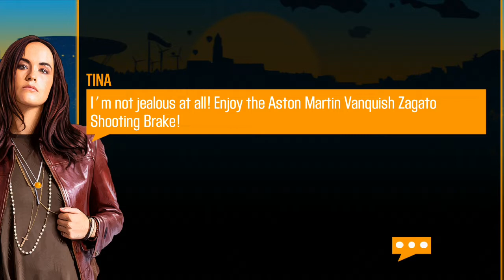CSR 2 | ROYAL COACHBUILDERS EVO Cup ✔ | Race 10-20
Prize Car: Aston Martin Vanquish Zagato Shooting Brake